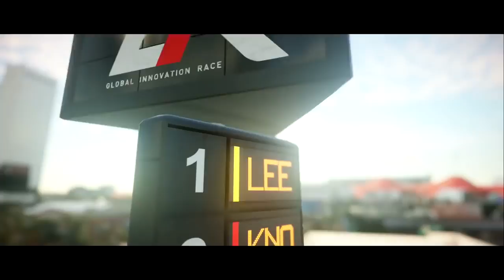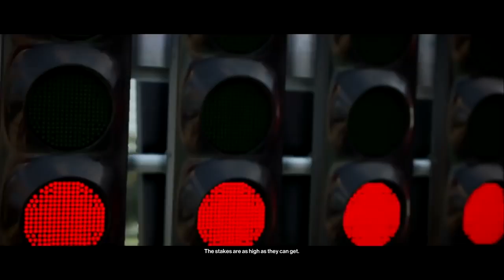17 Minutes of Hitman 2 Gameplay - E3 2018